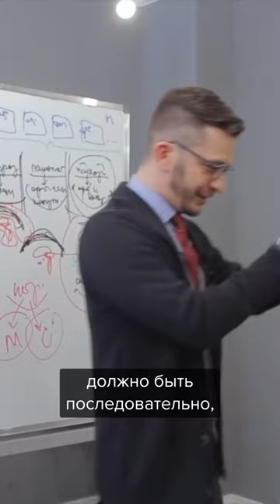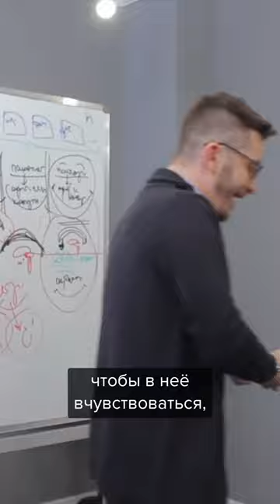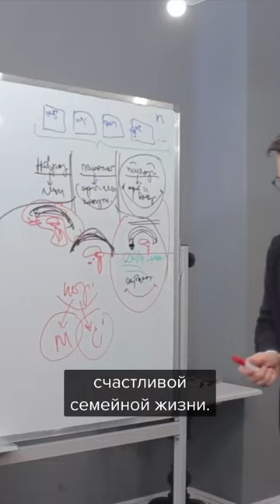Секрет счастливого брака | Андрей Курпатов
💚 Открой дверь к счастливой жизни с Alter — сервисом подбора лучших психологов на основе науки!

kurpatov_official: Одним брак кажется чем-то естественным и простым — замуж выйти или жениться, как говорится, много ума не надо.

Другие же с восхищением смотрят на тех, кому удалось не просто найти своего человека, но и настолько «ужиться» с ним, чтобы решиться на официальное оформление своих отношений.

Если вы относитесь ко второй категории, и всё никак не можете раскрыть секрет счастливого брака, то не огорчайтесь и не ставьте на себе крест. У меня для вас есть отличная новость, и заключается она в том, что одного единственного «вашего человека» нет…

Это ведь действительно замечательная новость. Иначе представьте, сколько бы вы искали то самое среди 8 миллиардов…

Не существует формулы ни счастья, ни счастливого брака, но есть кусочки подходящих вам пазлов, из которых вы можете сложить свою уникальную, и, что главное, подходящую вам картинку.

Вам может очень повезти и вы встретите того человека, чей психотип окажется для вас наиболее подходящим и случится некая «химия», как в примере из видео.

Но вот вы, может быть, уже в отношениях, и тут выясняется, что психотипы у вас разные. Что вам теперь, расставаться, разводиться, прости-прощай? Ну, нет, конечно.

Если человек вам близок и дорог, но до сих пор сохраняются шероховатости, время не для драматичных хлопков дверью, а для ещё большего сближения — чтобы понять друг друга.

Если же вы одиноки, то перестаньте маниакально подбирать наиболее подходящих вам партнёров и, для начала, сблизьтесь с самим собой, чтобы понять, кто именно вам подходит, а уже после этого ищите.

Иначе, боюсь, вся жизнь уйдёт на «примерку» вслепую, а то самое так и не встретится…